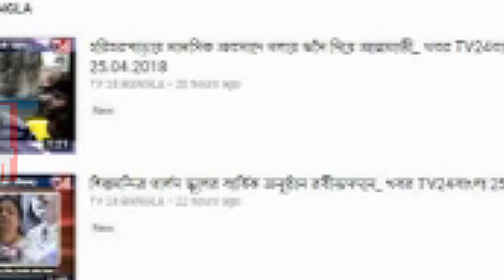শিশু কে খুনের অভিযোগ উঠলো প্রতিবেশীর বিরুদ্ধে